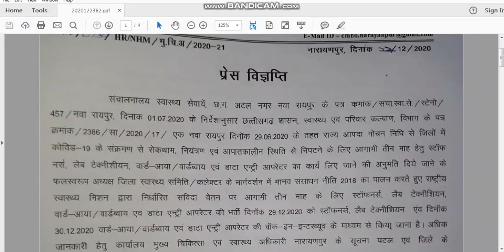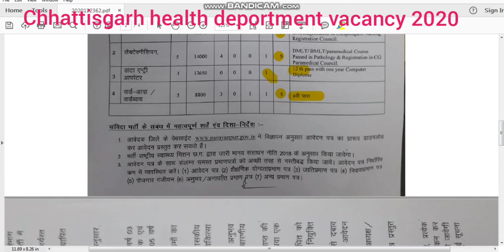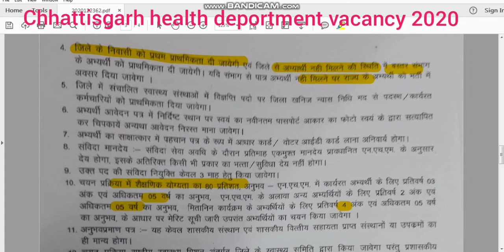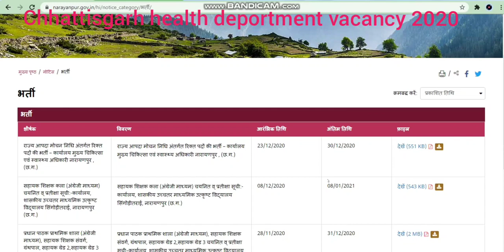8th Pass chhattisgarh New Recruitment Narayanpur 2020 | cg job vacancy 2020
8th Pass chhattisgarh New Recruitment Narayanpur 2020 | cg job vacancy 2020

thanks